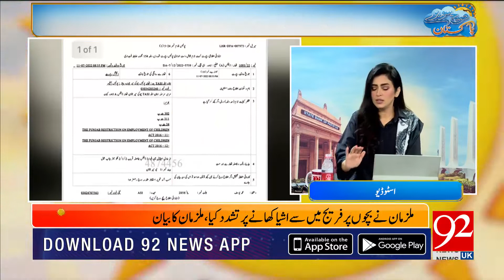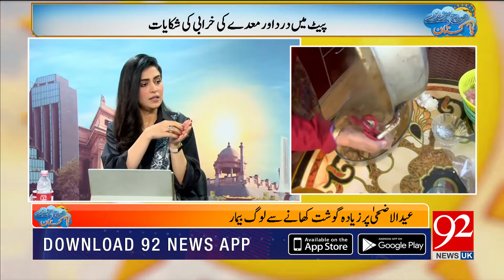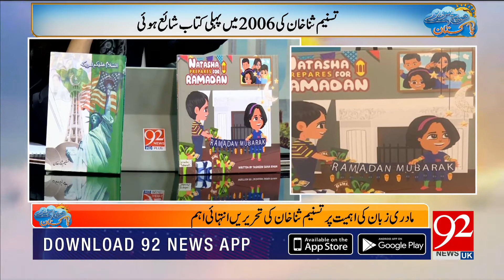Subh Savaray Pakistan | Maya Khan | Shazaib Ahmad | 13 July 2022 | 92NewsUK